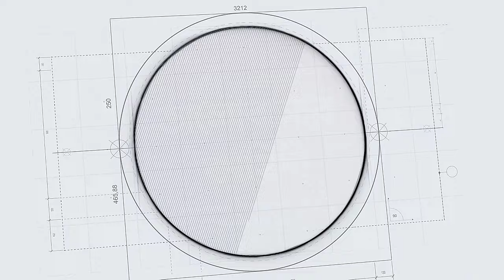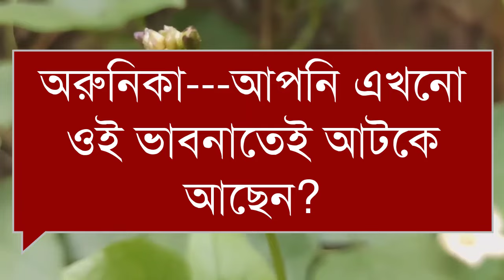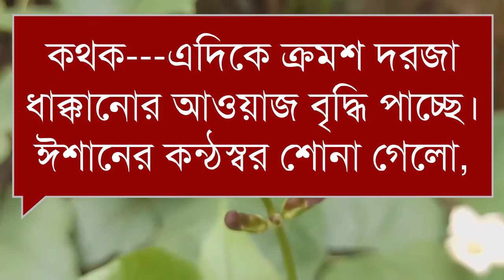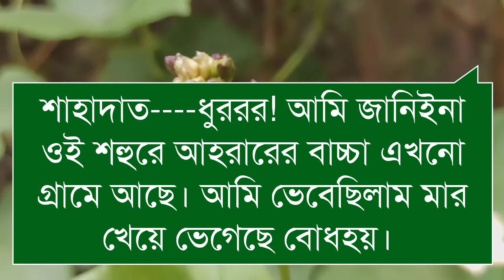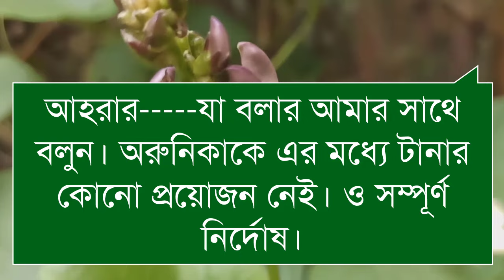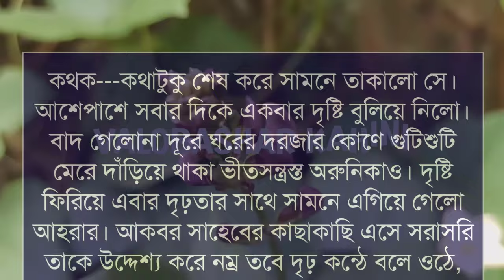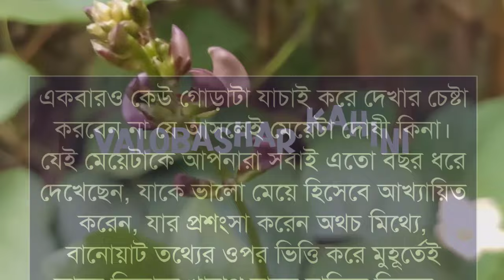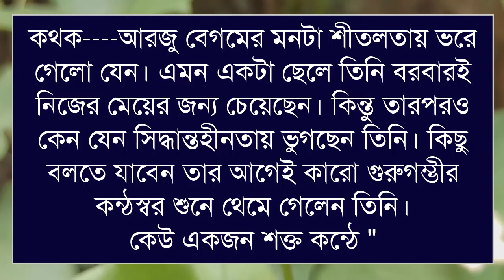কোটিপতির ছেলে মিষ্টি মেয়ের প্রেমে || পর্ব-১০|| Bangla Love Story Golpo || Ashik & Sonalika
Voice Artist :- আশিক, সোনালিক,পায়রা আরো অনেকেই

Video Editor:- Md: Hasan
Script Editor:- Collected
Thambnail create by:- Md: Hasan

আমাদের চ্যানেলে রিসেন্টলি আপলোড করা কিছু গল্প (সম্পূর্ন গল্প)

ধন্যবাদ সবাইকে